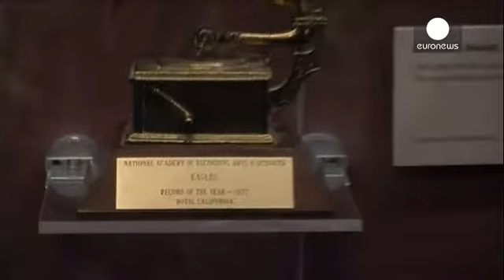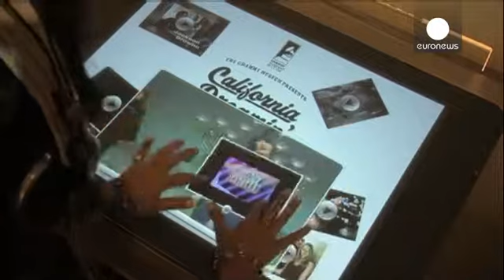Έκθεση για τη μουσική σκηνή Laurel Canyon στο Λος Άντζελες - le mag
Η νέα έκθεση στο Μουσείο Γκράμι στο Λος Άντζελες ρίχνει μια καινούργια ματιά στην χρυσή εποχή της μουσικής της Καλιφόρνιας, τη δεκαετία του '60 και το '70, τότε που η ζωή ήταν ανέμελη και οι μουσικοί πολύ δημιουργικοί.

Η μουσική αυτή σκηνή αποκαλείται Laurel Canyon, χάρις στην ομώνυμη περιοχή που βρίσκεται στους λόφους του Χόλιγουντ, στο Λος Άντζελες, η οποία αποτέλεσε την έδρα πολλών μουσικών, όπως οι Φρανκ Ζάππα, Τζιμ Μόρισον, Μπερντς και Μπάφαλο Σπρίνγκφιλντ.

«Αυτή η έκθεση είναι ενδιαφέρο...